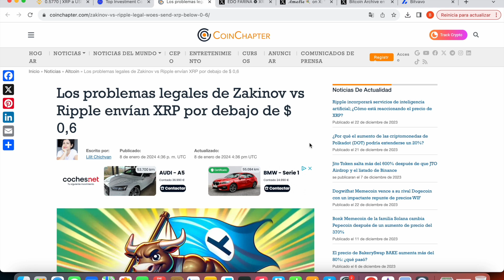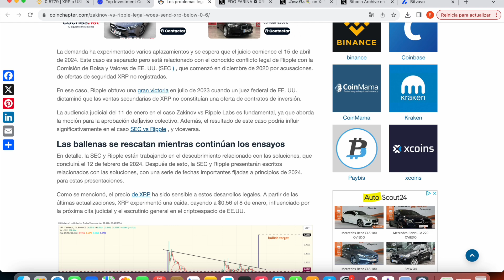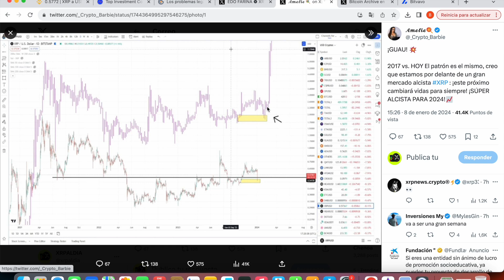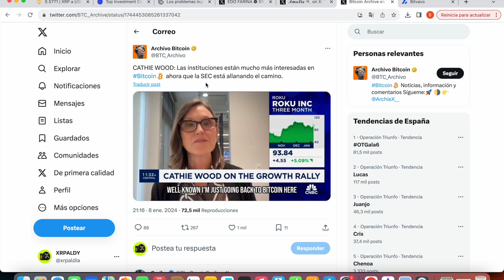⚠️☢️ 11/01/2024 FECHA MUY IMPORTANTE PARA RIPPLE XRP ☢️ ⚠️